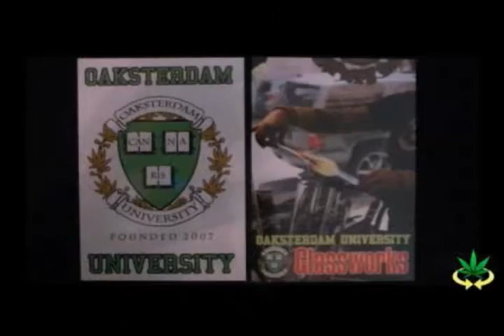[NVision 03-May-10] Homosapiens Parte 2.mp4